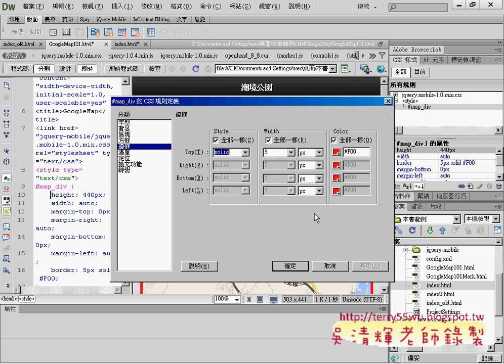置中與自動縮放與邊框樣式PHONEGAP教學 吳老師